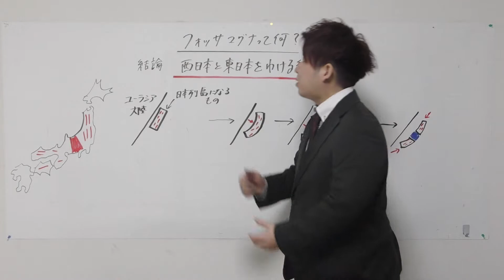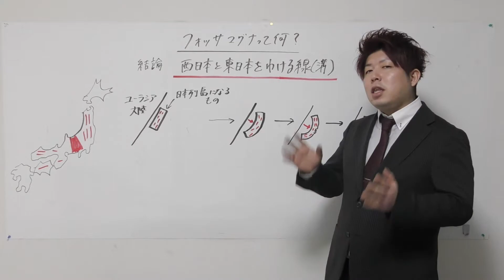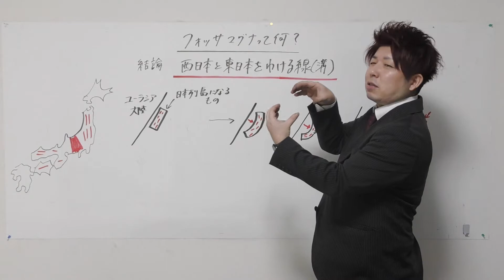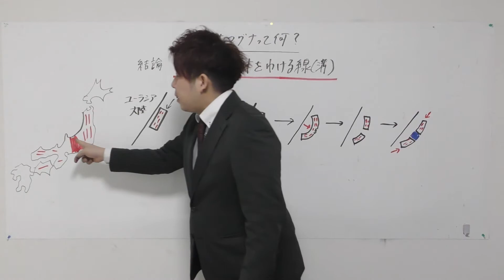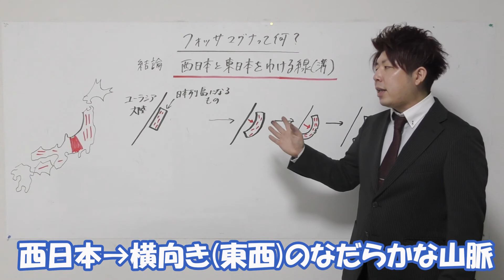フォッサマグナって何？【中学地理用語集】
公立中学校教師の笠井大輔がフォッサマグナについて解説します。

フォッサマグナとは東日本と西日本を分ける場所です。フォッサマグナより東側は山脈が南北の向きにあり険しい山が多いです。それに対して西日本は山脈が東西の向きにありなだらかな山が多いです。では、なぜそのような違いが生まれたのかというと日本列島の地殻変動の歴史があります。何千万年前、日本は長方形型の島でした。しかし、地殻変動によりその真ん中に横から力が入りました。その結果、中心部が割れて２つにわかれました。その後その割れ目に土がたまっていき再び日本列島がつながることになります。その割れ目こそがフォッサマグナになります。そのため、東日本と西日本で山の向きや山の様子が違うということになっています。

社会って面白い！

質問などがありましたら

※この動画での発言や内容は個人の見解であり、所属する組織の公式見解ではありません。